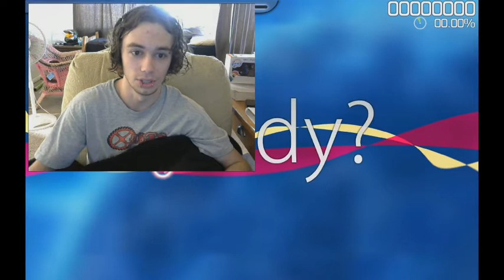First time on Osu! - Epic fails! Fleshgod Apocalypse & S3RL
My first time on Osu! Watch me, AlexanderOfAnarchy, Fail to attempt a 7 star song on Osu upon my introduction to the game! Lel. Sorry for the large webcam too!

If not, leave a dislike! All that matters is that you joined us on our adventure, and I hope to see you for more!

*Copyrights* I declare that I do not have any legal ownership toward any of the third party software and material that have condoned in the making of this video, I have credited all sources above so I will not restate them here. I will not create any sources of my own to download any of the software and material that have been used in the making of this video, however I will direct you to an official download toward the owners immediate sites for you to download.